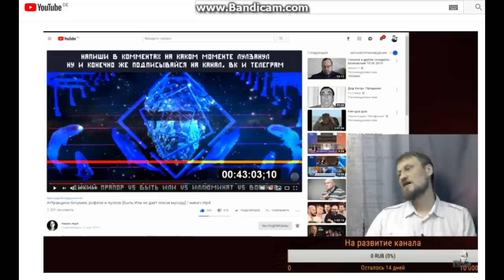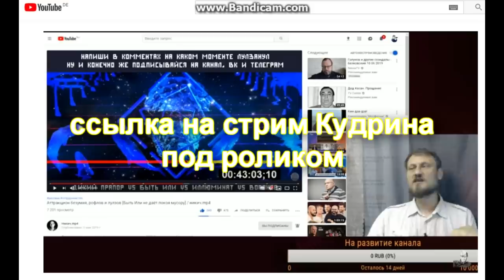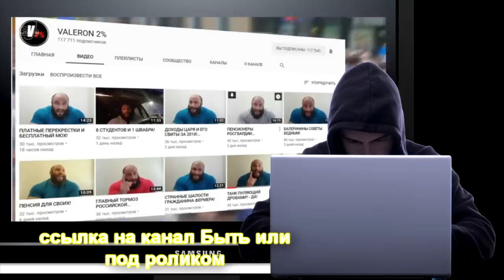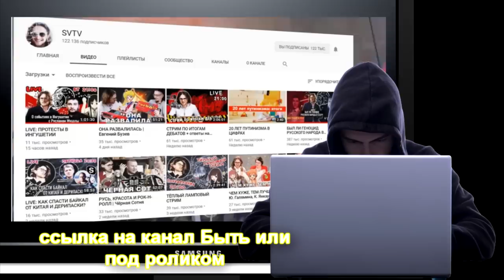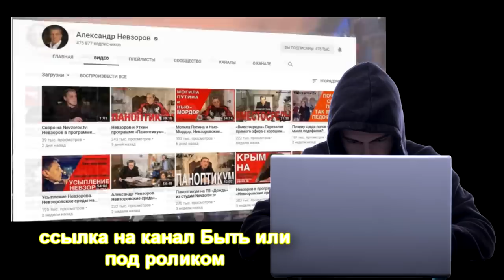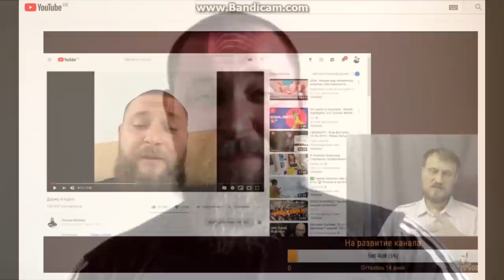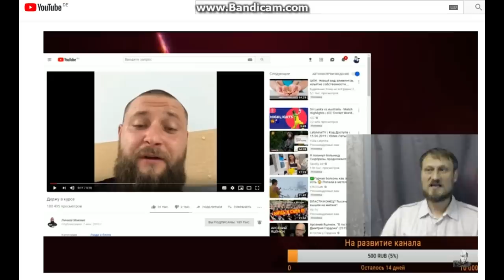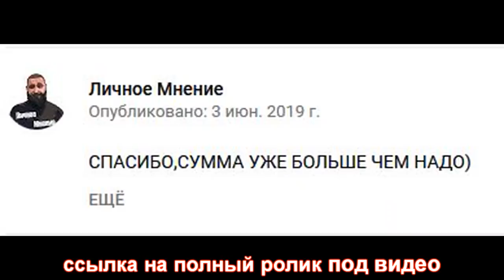💩 Вадим Харченко угрожает. ☢ Кремль купил всех блогеров? Ответ. Д. Куприну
Посмотреть запись из клиники, где НЕ лечился Харченко, можно здесь. Канал Будильник, кому не всё равно.

"Ватная история" в самом конце ролика. Канал